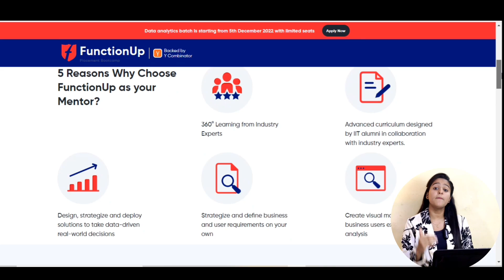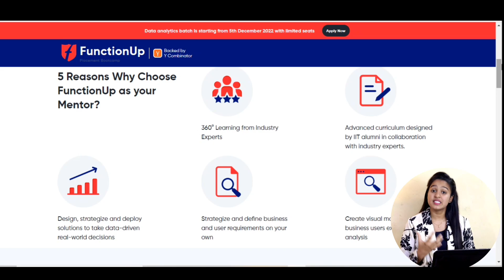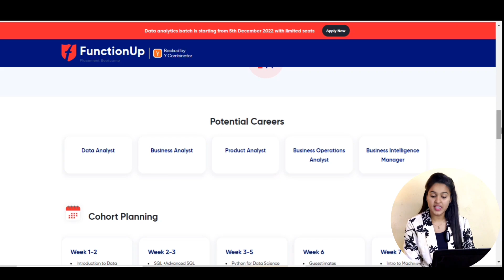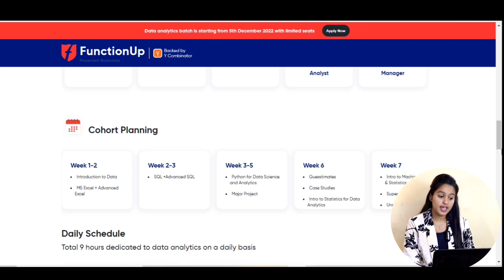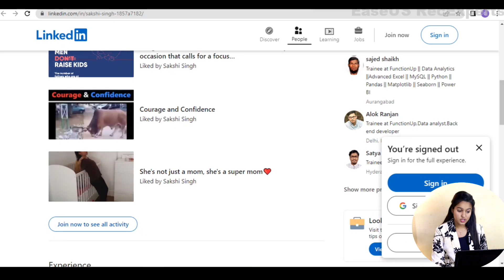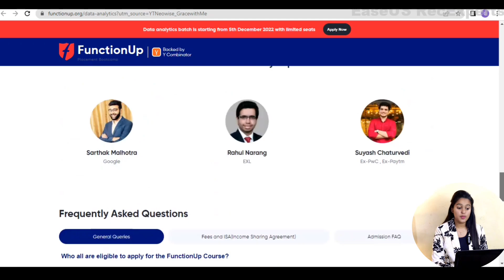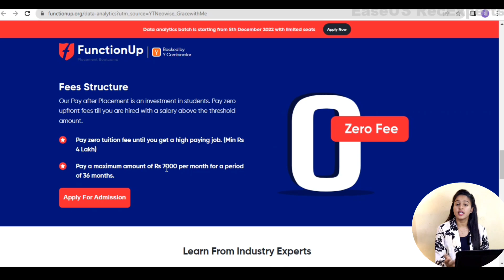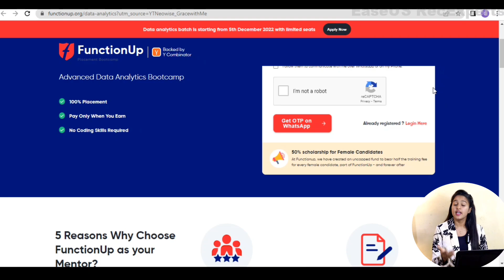Free Training + Guarantee Placements | Students | Freshers | Graduates | Apply Now!!